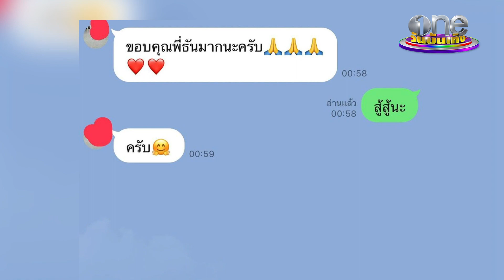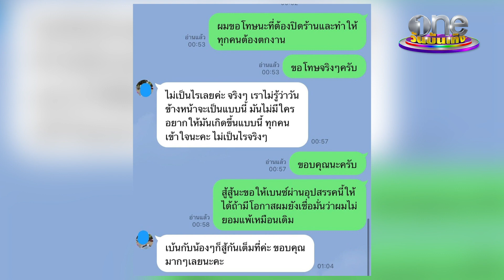"ธันวา" รับ ! ตัวเองก็แย่ แต่ยังขอช่วยลูกน้อง | ประเด็นร้อน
ธุรกิจก็แย่แถมงานในวงการก็เงียบ แต่ ธันวาสุริยจักร ยังโอนเงินช่วยอดีตลูกน้อง ที่ต้องตกงานเพราะร้านเขาปิดตัวลง ตอนนี้ไม่กล้าวางแผนอะไร แค่ตื่นมาไม่ไอ ไม่ป่วย ก็โอเคแล้ว